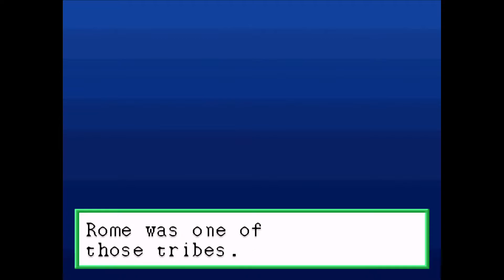Civilization Snes9X/SNES GamePlay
Civilization on SNES is bad game due to harder to control the Map and I will say stick with the PC version of Civilization.  The Civilization gameplay is hard due lack of mouse and you play the game use the SNES controller which is the worst way to play Civilization game on SNES.

I will say skip Civilization on SNES if you can and look else for Civilization games, maybe on PC.

"In This Video the Civilization Walkthrough on SNES is from Beginning of the Game.
Also the Civilization Snes9x GamePlay in 1080P Playing on Intel HD 4600 Snes9X Emulator for GamePlay Recording Purpose Only."

🔥Retro SNES

🔥Portable SNES

🔥Retro Bit Duo